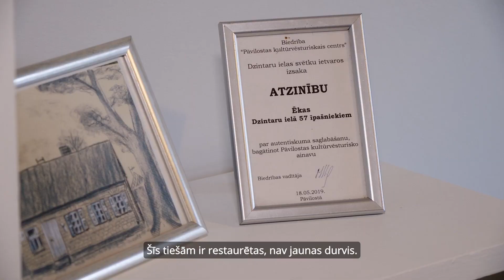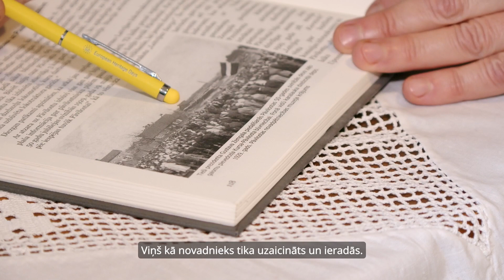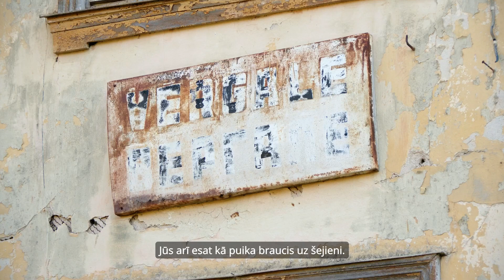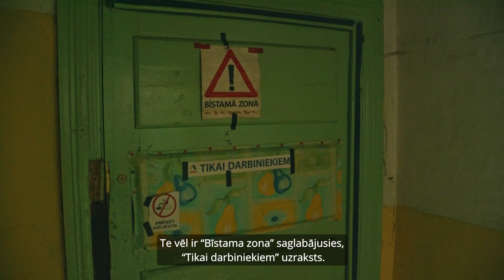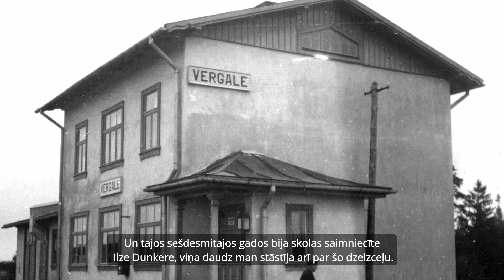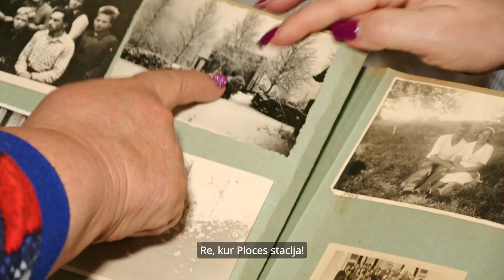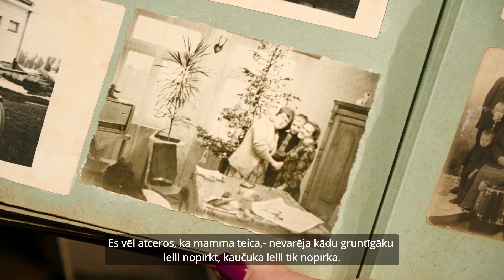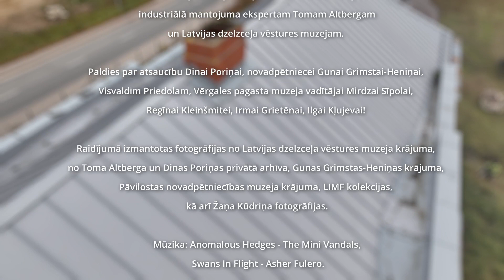Tiksimies stacijā! S2E5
Šoreiz dosimies uz šaursliežu līnijas posmu Liepāja-Alsunga. Uzzināsim, kā pie sava dzelzceļa tika Pāvilostas iedzīvotāji, kas bija čukuļbūda un kā stacijas uzgaidāmajai telpai vieta tika atvēlēta privātmājā. Piestāsim arī Plocē un Vērgalē.